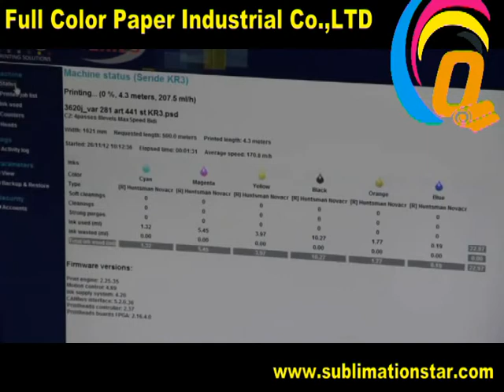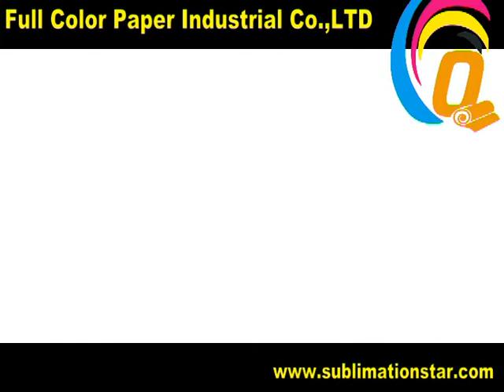High Speed Lycra,Textile,Fabric Printing By Sublimation Paper and MSJP5 Printer